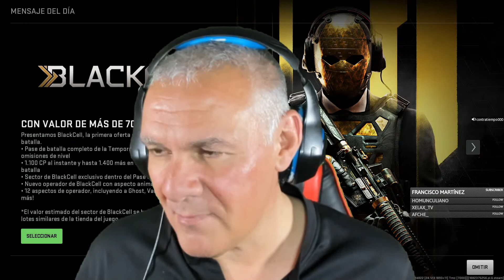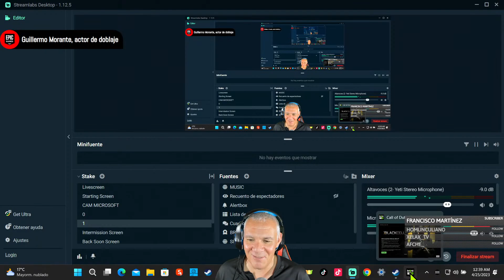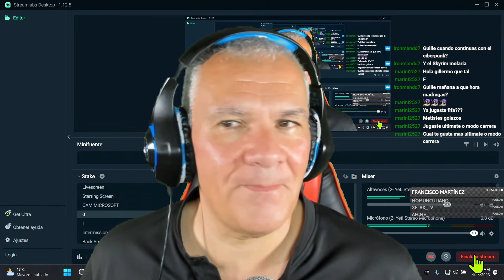CODMW II️ ⭐ GUILLERMO MORANTE GAMES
⭐ GUILLERMO MORANTE GAMES